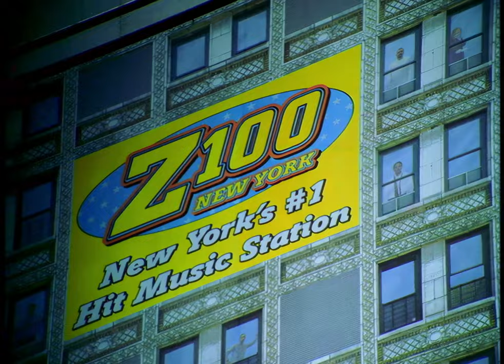Britney Spears - Z100 TV Spot (AI Enhanced 2K 60fps)